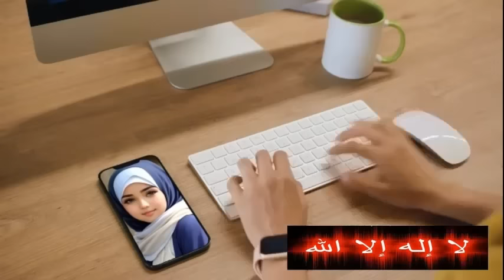INI BUKAN BERKESAKSIAN INI PENISTAAN SURAH ALFATIHAH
- seorang muslim tidak akan pernah salah membaca Al fatihah se-fatal ini, dia ini orang kafir yg murtad lalu menjadi musyrik